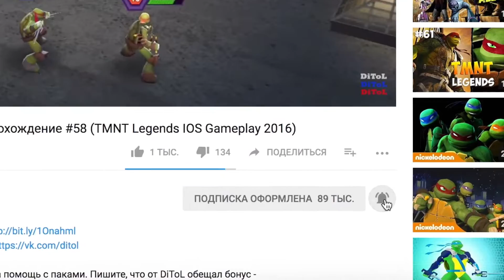Черепашки-Ниндзя: Легенды - САМЫЕ ЛУЧШИЕ СОСТАВЫ | TMNT Legends | ИГРА ПО МУЛЬТИКУ